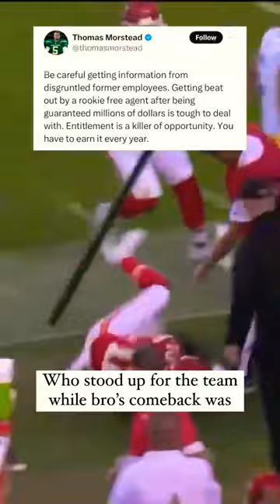Mecole Hardman is just a disgruntled ex employee!